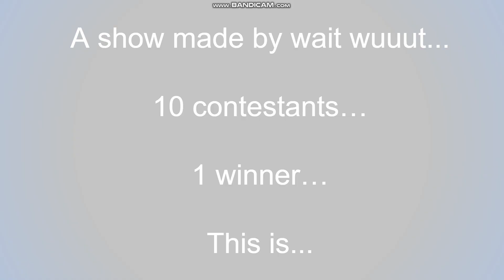COB Intro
new object show im making i guess idk
i wont cancel this one after the 2nd episode i promise